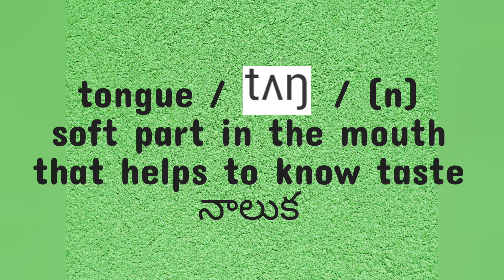Learn a word a day@classes 6,7&8